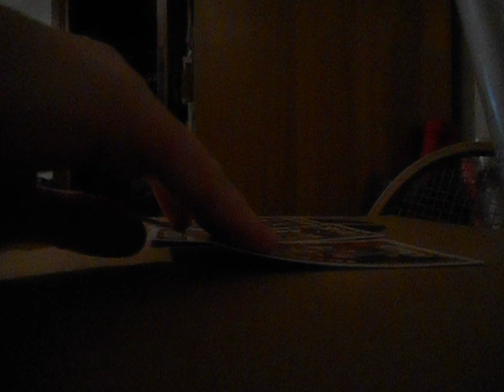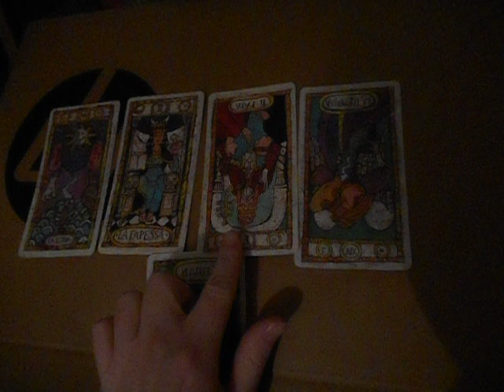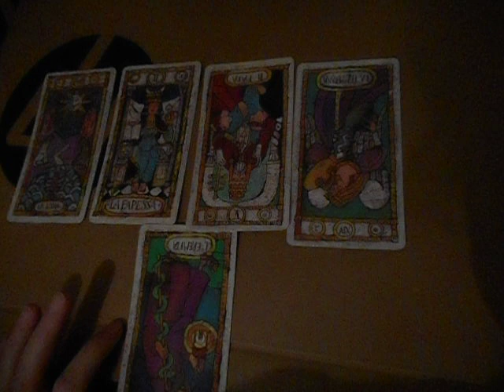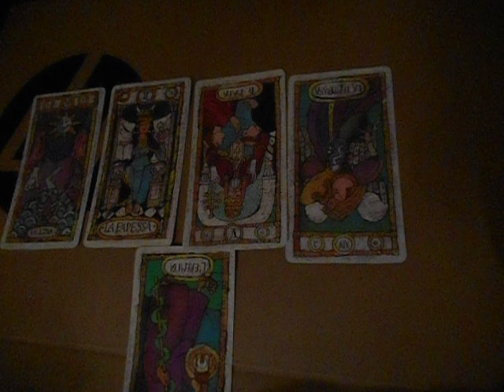CONSULTO PRIVATO TAROCCHI FEDELTA' PARTNER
QUESTO CONSULTO è UNA DELLE TANTE TIPOLOGIE DI CONSULTI CHE SVOLGO NEL MIO NEGOZIO ESOTERICO. IN QUESTO CASO ANALIZZO LA FEDELTà DEL PARTNER IN QUESTIONE.
IN QUESTO CONSULTO IL PARTNER SE PURE VIVE LONTANO TEMPORANEAMENTE SI DIMOSTRA FEDELE.

SE NECESSITATE DI CONSULTI O RITUALI, tutto a pagamento, MI TROVATE ALLA MAIL

al mio forum aperto da poco che aggiorno sempre con nuovi articoli mia attività
studioesotericolavinia.forumfree.it

nel mio negozio online su etsy
esotericstudyeleonor

eleonore fournier cartomante ritualista

sempre nuovi video della mia attività e di interesse generale